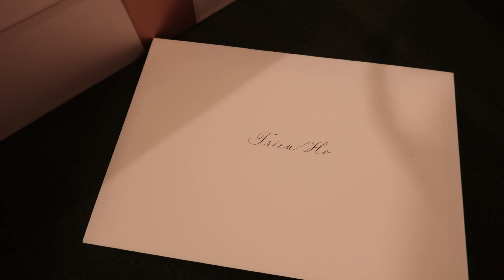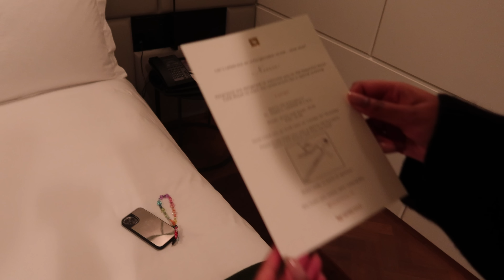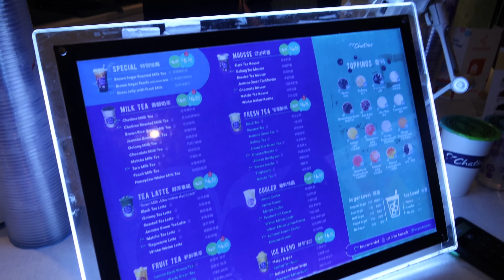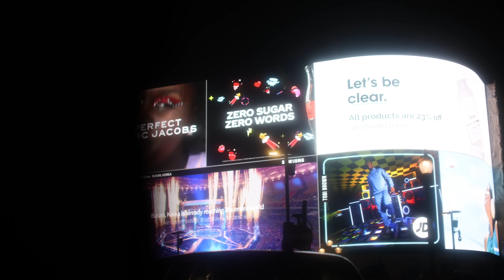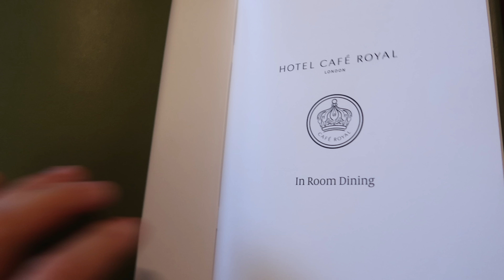LONDON VLOG | staycation, luxury unboxing + 40% off designer discount code 🫶🏽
Hey friends, welcome to another London vlog! This vlog contains a little get ready with me, behind the scenes of a press event, a luxury unboxing where I share a huge discount code for Luisaviaroma where you can get 40% off selected items.  I hope you enjoy x

Luisaviaroma code: KCP40
*Excludes starred items. Valid until 24th November 2022*

Manola Blahnik satin mules, Nude 90mm Manola Blahnik satin mules, Ivory 70mm

OUTFIT LINKS
Outfit one:
Black skirt, old